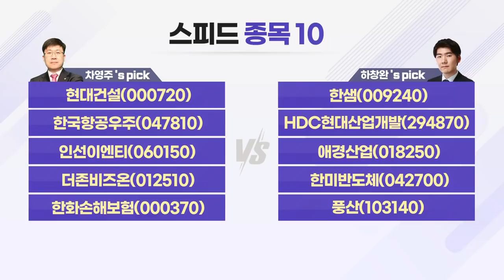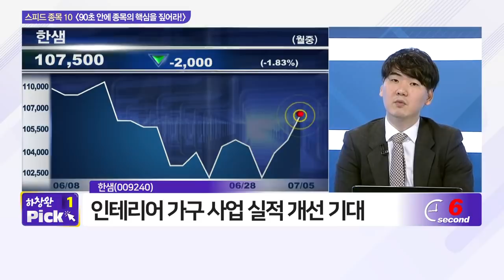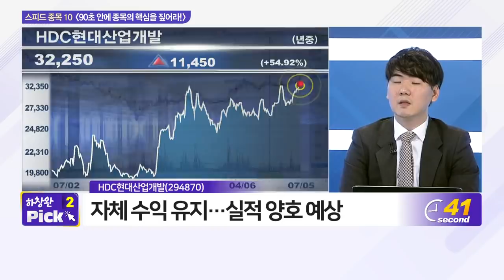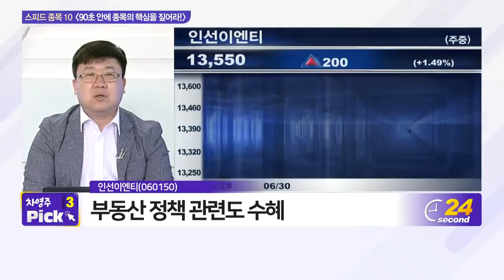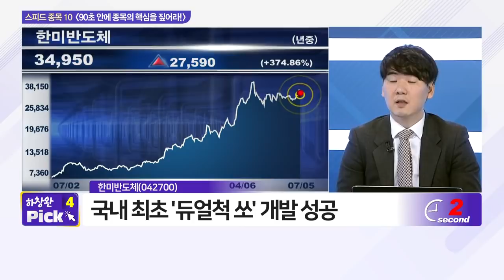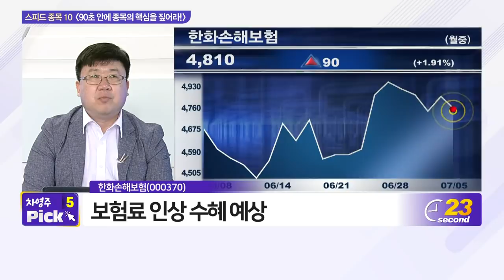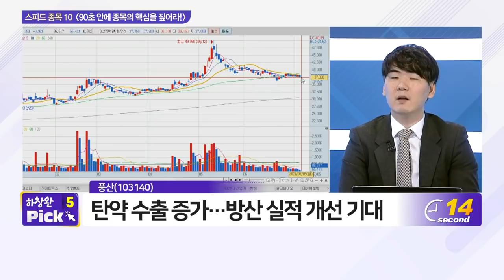현대건설, 한샘, 한국항공우주, HDC현대산업개발, 인선이엔티, 애경산업, 더존비즈온, 한미반도체, 한화손해보험, 풍산_스피드 종목 (20210705)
- 한샘(009240)
- HDC현대산업개발(294870)
- 애경산업(018250)
- 한미반도체(042700)
- 풍산(103140)